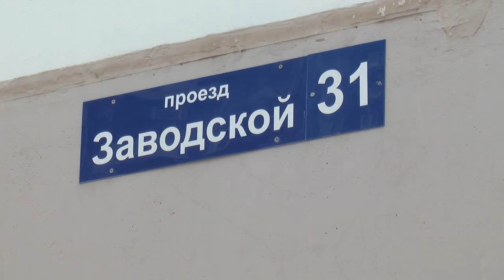Как живут дети-сироты в полученных квартирах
Вот уже три года в Ульяновской области действует программа по обеспечению жильём детей-сирот и детей, оставшихся без попечения родителей.
Алена Парфенова и Ирина Туйгина переехали в новый дом на проезде Заводском этим летом. Однокомнатные квартиры площадью 33 квадратных метра с полной отделкой и новой сантехникой девушки уже освоили и даже планируют ремонт.